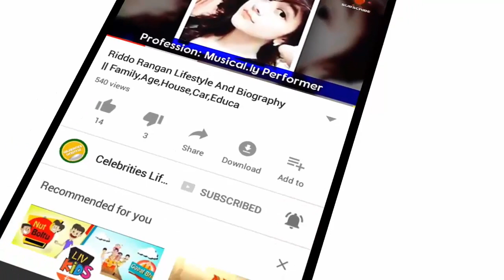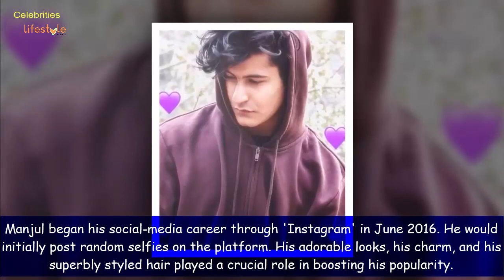Manjul Khattar Lifestyle & Biography || Age, Birthday, Family, House, Car, Girlfriend, Musically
Manjul Khattar is an Indian 'musical.ly' (now 'Tik Tok') star. He has gained a massive fan base through his 'musical.ly' videos. Manjul primarily posts comedy video clips and performs lip-syncs on 'musical.ly.' He also has a 'YouTube' channel where he posts comedy skits. With millions of 'musical.ly' “hearts” and fans, Manjul is now a verified and crowned "muser." He has earned badges for being an ace 'musical.ly' comedian and style guru. He has also showcased his skills as a singer and a guitarist. Manjul has often been trolled and roasted for his 'musical.ly' posts by "YouTubers." Social-Media Fame.